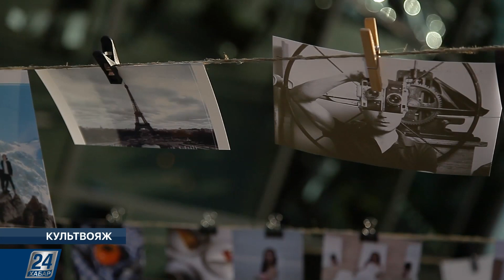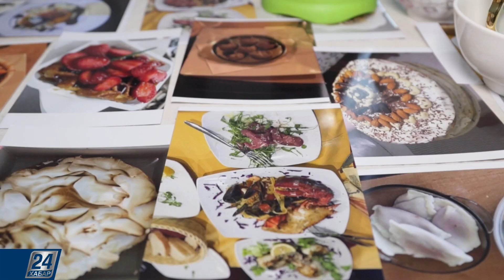Cольный концерт казахстанской пианистки Асель Абилсеитовой | Культвояж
Новости этого выпуска:

- В столице прошел сольный концерт молодой казахстанской пианистки Асель Абилсеитовой;

- В Алматы прошла необычная фотовыставка, принять участие в которой смог каждый желающий. Данный формат мероприятия собрал десятки фотографов самых разных жанров и Юля Кожомина, корреспондент Алматы категорий: от простых любителей для мэтров кадра;

- Столичные художники устроили выставку на дому.